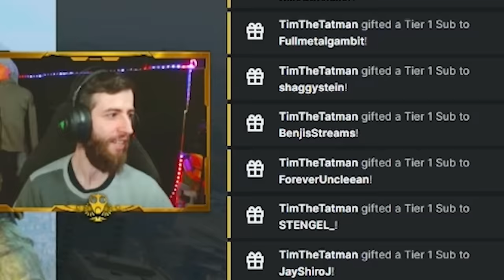SPECTATING A ZERO DAMAGE / KILL SOLO WIN...